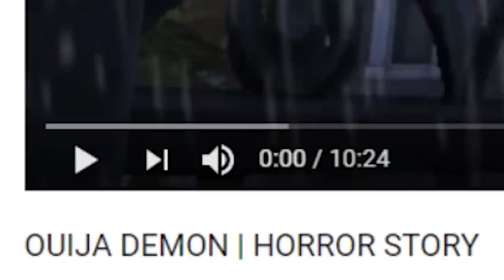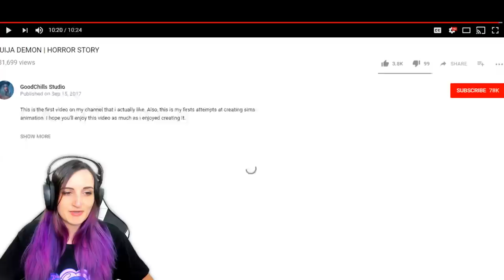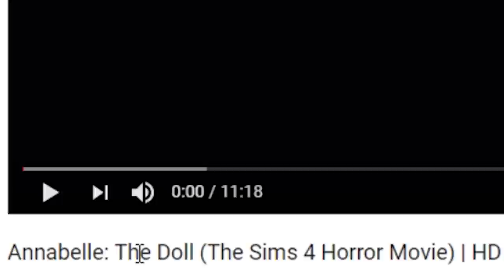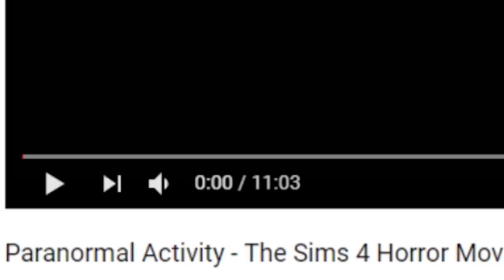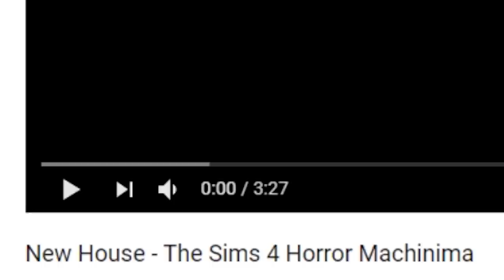Reacting to MORE of the SCARIEST Sims Stories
Reacting to the scariest Sims 4 stories & videos from around the Internet!